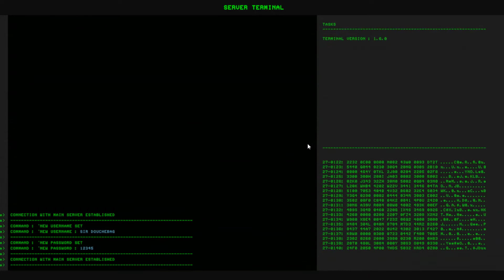Signal Simulator Some Terminal Improvements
Some of the new improvements in the terminal